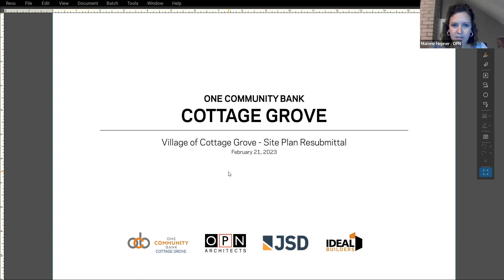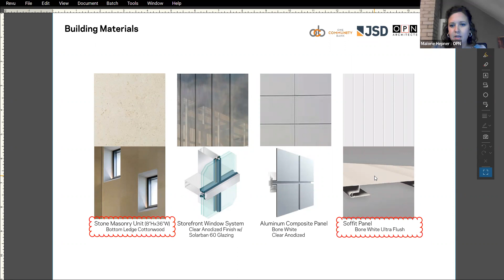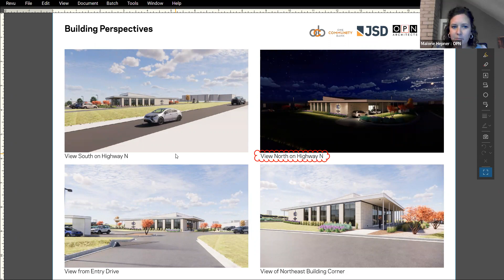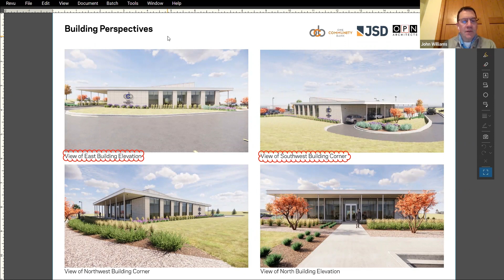Plan Commission 3/2/2023